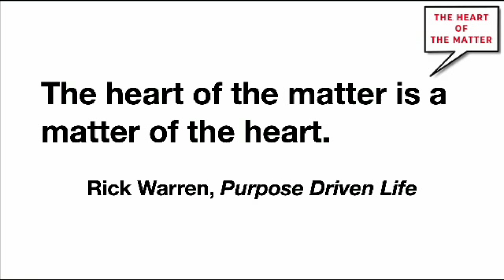2024 04 21 SERMON